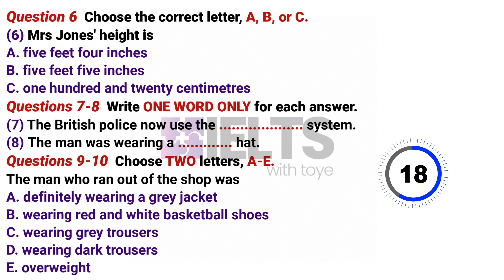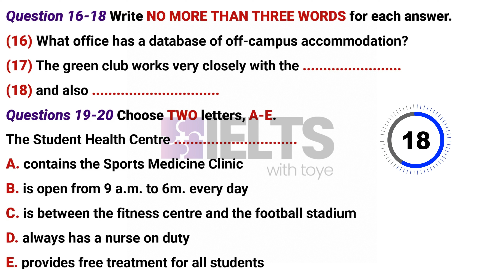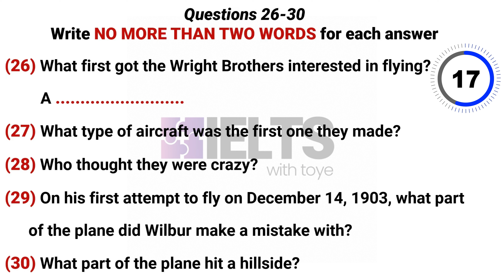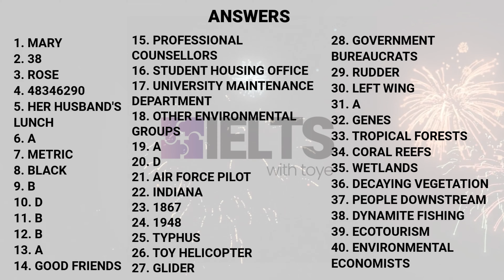IELTS Listening Practice Test 2023 with Answers - 23/12/23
The IELTS listening test may appear challenging, but with the right mindset and adequate preparation, you can ace it with ease. The journey of a thousand miles begins with a step, so start with this IELTS listening practice test video, and if you have already been practicing then improve your skills by taking this practice test. However, during the test, you need to give your undivided attention since the recordings are played only once. Expect to hear a mix of monologues and conversations from native speakers with different accents. Kindly take note that the IELTS listening test is designed to assess your ability to understand main ideas, detailed factual information, opinions, attitudes, and the development of ideas. So, take a deep breath, believe in yourself, and remember that you are not the first to take the test. Many others have excelled before you, and so can you.

VIDEO DESCRIPTION
00:00 Intro
00:13 Section 1 (Questions 1-10)
05:53 Section 2 (Questions 11-20)
12:43 Section 3 (Questions 21-30)
18:22 Section 4 (Questions 31-40)
25:13 Answers
25:23 More IELTS practice test videos (Listening, Reading, Writing, Speaking)